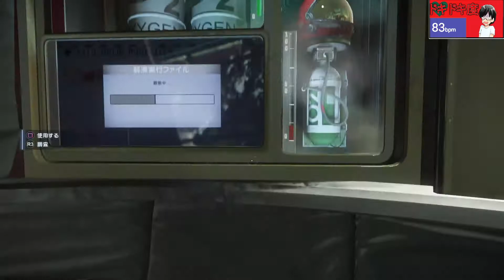【味方？】まさかの敵視点が見られる衝撃の展開！ビビりがライブをまとめた「PREY MOONCRASH」＃５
この動画は毎週土曜日の定期ライブのまとめ動画になります

毎週土曜日の２０時から開始するワトソンのホラー配信！
今回遊んでいくゲームは「PERY」です！
宇宙船に蔓延るエイリアンから時には逃げつつ、時には戦いながら宇宙ステーションからの脱出を目指すSFホラーゲームとなっています！
本作はサバイバルゲームでありながらも大変自由度が高い作品となっており、道中のNPCからのクエスト受けたり、主人公の強化素材を集めたりといろいろできます！
マップ自体も広いのでかなりのボリューム感で遊べる作品らしいです。
果たしてクリアすることができるのか！？

またいつも通り心拍数も右上に表示しております.